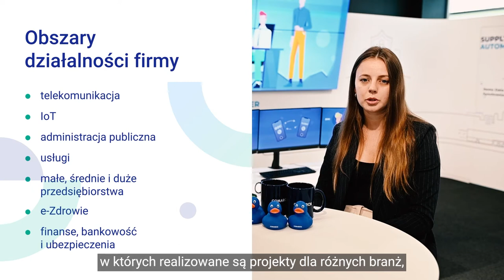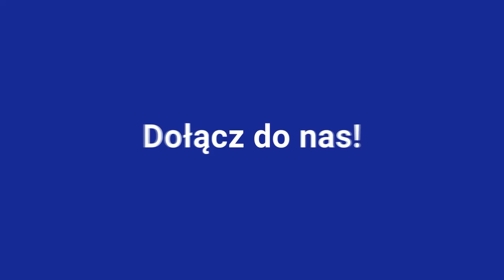Jak przebiega proces rekrutacji w Comarch❓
Jeśli zastanawiacie się, 🤔 jak wygląda proces rekrutacji w Comarch to zapraszamy Was do obejrzenia serii krótkich filmików, 🎞 w których opowiemy m.in jak wyglądają testy kwalifikacyjne i na jakie stanowiska są przeprowadzane oraz co warto zamieścić w CV.📝

Dzisiaj przybliżymy Wam przebieg rekrutacji w Comarch oraz opowiemy o strukturze firmy.💡